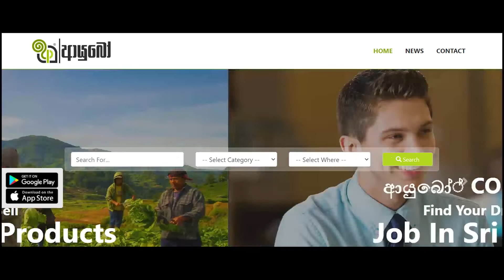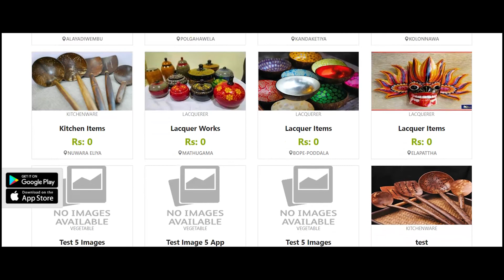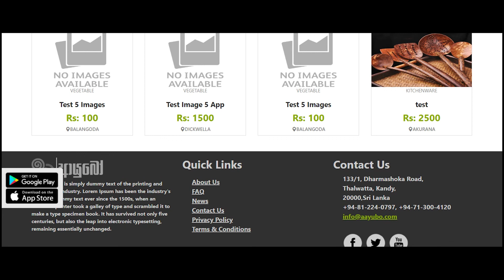'ආයුබෝ' වෙබ් අඩවිය තාරුණ්‍යයට විවර කළ මොහොතේ රුෂාන් මාලින්ද මැතිතුමා සිදු කළ කතාව